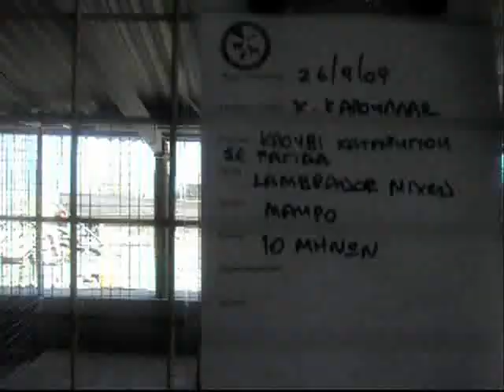dog shelter in Cyprus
Aradipou Dogs Shelter now under the responsibility of Larnaca-Famagusta Association of Protection of Animals and Birds (ACS)